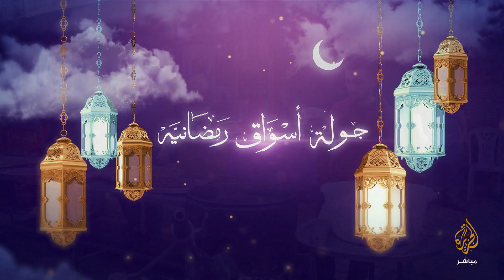أسواق مدينة إدلب السورية خلال شهر رمضان المبارك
جولة في أسواق مدينة إدلب السورية ترصد حركة البيع والشراء خلال شهر رمضان المبارك